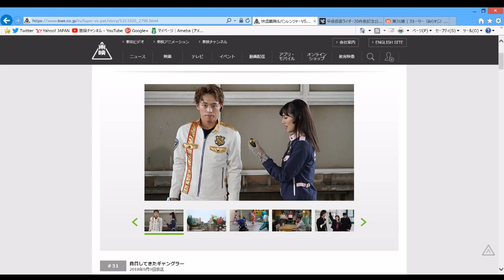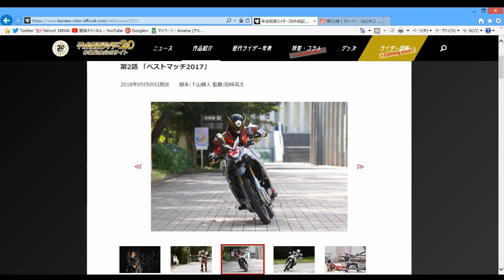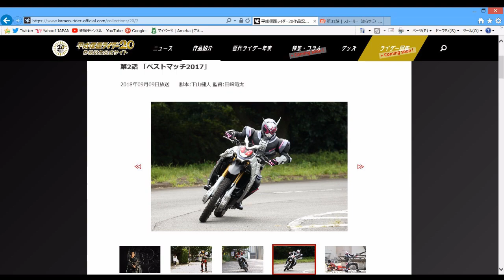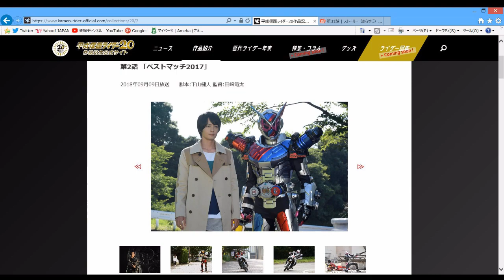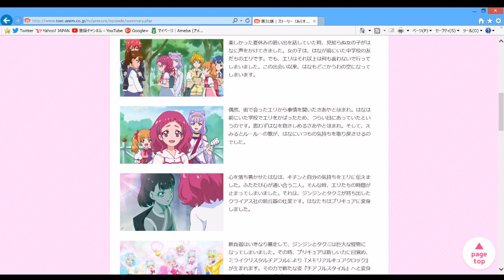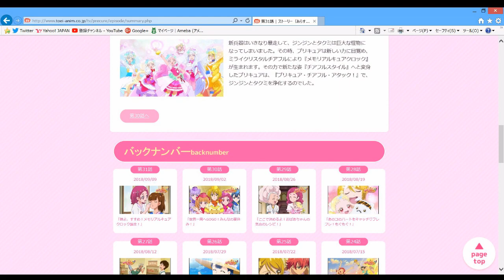【本日のニチアサ感想】 ルパパト ジオウ HUGっと！プリキュア 2018年9月9日